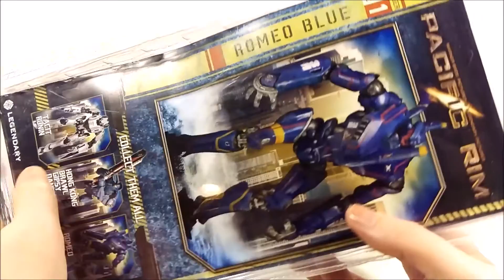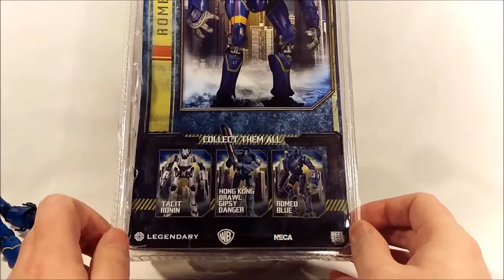NECA Pacific Rim Romeo Blue Review (Deutsch / German)